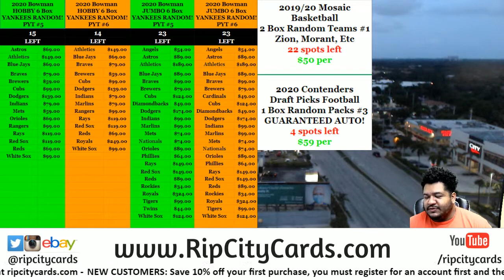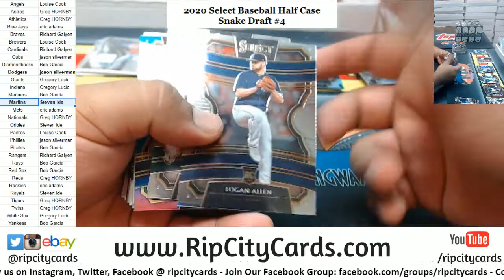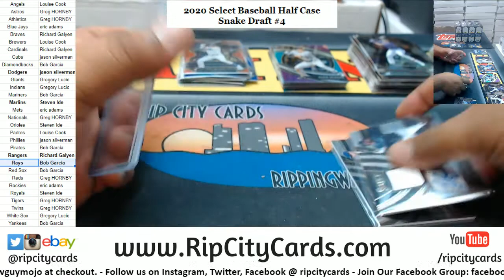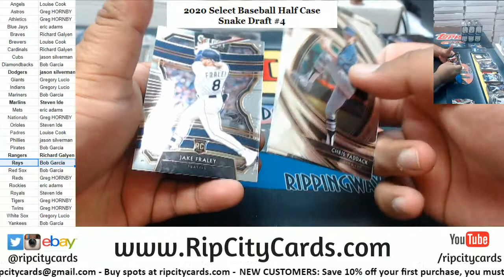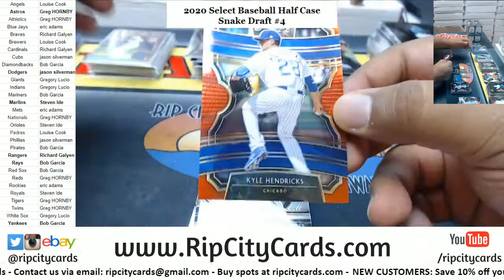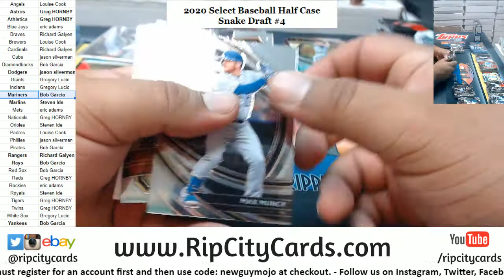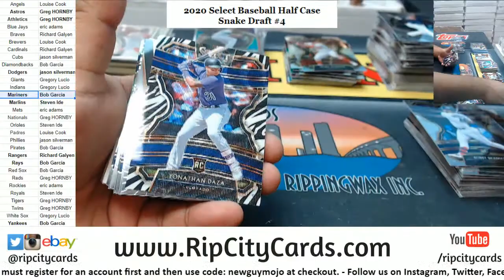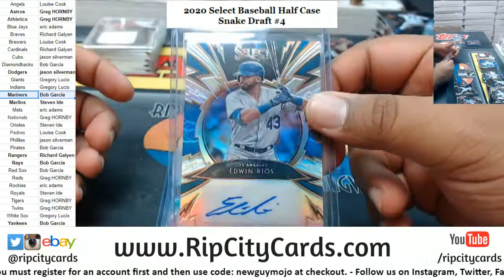2020 Select Baseball Half Case Snake Draft #4